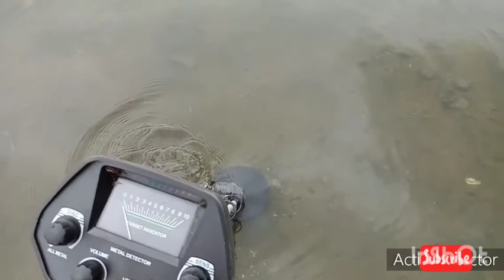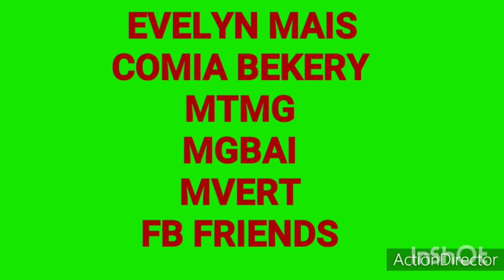TREASURE HUNTING IN THE RIVER USING METAL DETECTOR acg treasure Hunter (acg xplorers)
TREASURE HUNTING IN THE RIVER USING METAL DETECTOR

in this video ipapakita ang pagdetek ng mb3040 sa katubigan.

NICE FINDS.